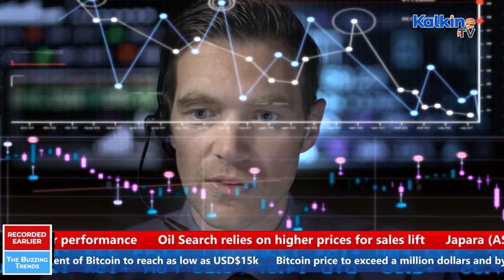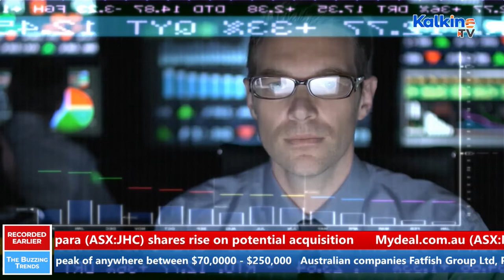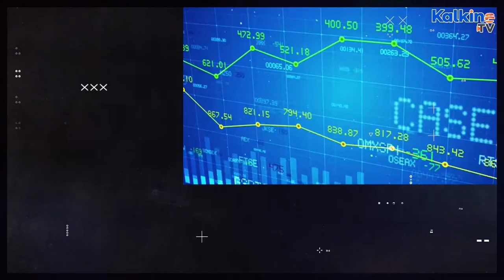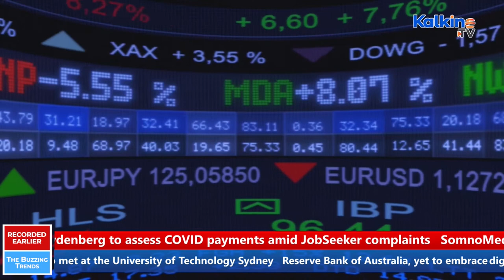Buzzing Trends || Which ASX shares pay the best dividends?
The aim of this show is to provide insights into the overall trends, and the buzzing updates that may impact the market scenario during early trade hours. Watch The Buzzing Trends on Kalkine TV and stay updated.

In today’s show, we will look at some of the highest dividend paying stocks listed on the ASX.
• The first stock on our radar is AGL Energy. A prominent player in the energy space, AGL Energy provides electricity, gas, and renewable energy services for both commercial and residential use. AGL paid a dividend of 41 cents per share in March and has an annual dividend yield of 11.68 per cent.

• Moving on to the next stock under the spotlight-Fortescue Metals Group. A leading iron ore firm, Fortescue Metals trading with the ticker code FMG has its prime assets in Western Australia’s Pilbara region.

• Cromwell Property Group is a stock you may want to consider adding to your portfolio. A real estate investor, Cromwell has a presence across three continents.

• MOVING On now to Australia’s biggest rail freight operator Aurizon Holdings. Aurizon Holdings paid a dividend of 14.4 cents per share in March 2021. [wrap] The Company has an annual dividend yield of 7.26 per cent.